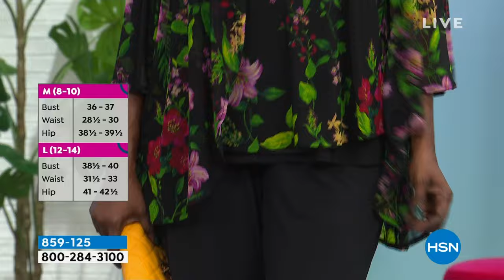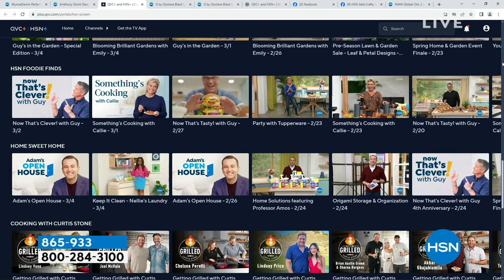HSN | Antthony Design Original Fashions 03.09.2024 - 10 AM